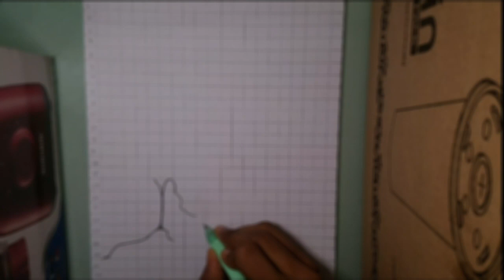MS DHONI TIMELAPSE ART VS JAB TAK SONG | TRIBUTE TO THE LEGEND ART TIMELAPSE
DHONI MS DHONI
MS Dhoni is an Indian international cricketer  who captained the Indian national team in limited-overs formats from 2007 to 2016 and in Test cricket from 2008 to 2014.